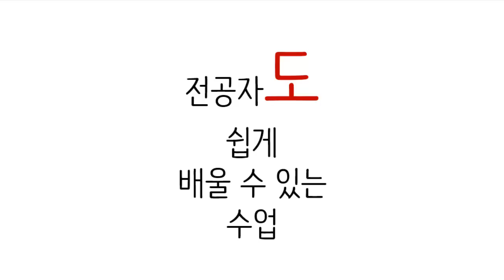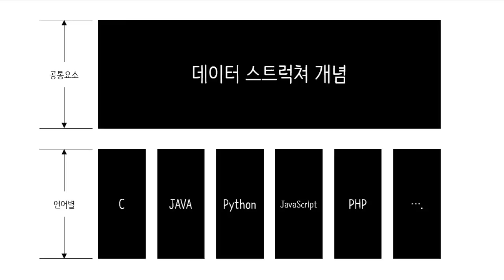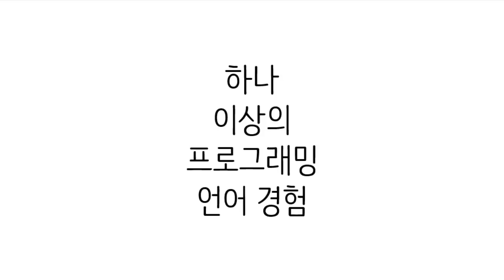데이터 스트럭쳐(자료구조) 수업소개